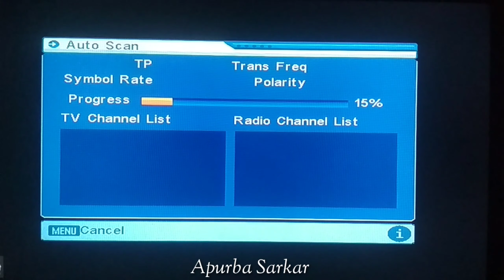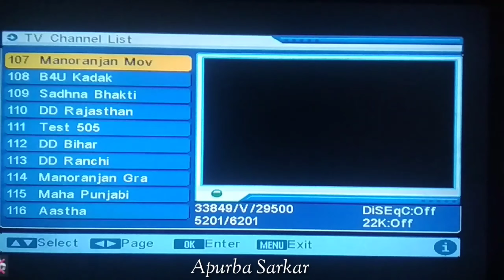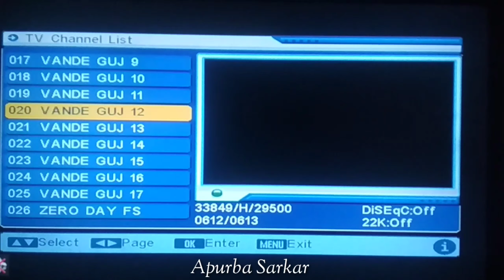DD Free Dish Cartoon channel On new Frequency 2020 LockDown Special, New setting DD free dish 2020